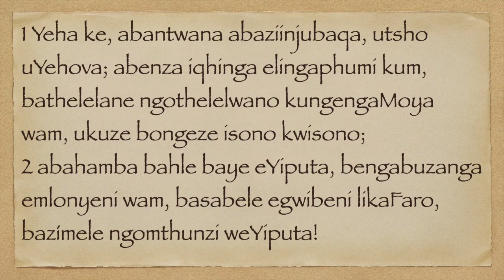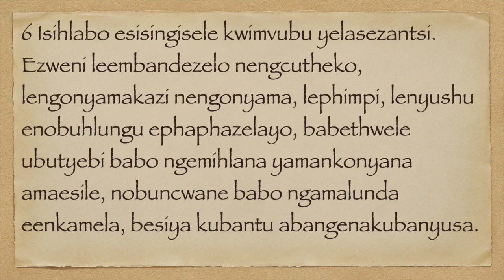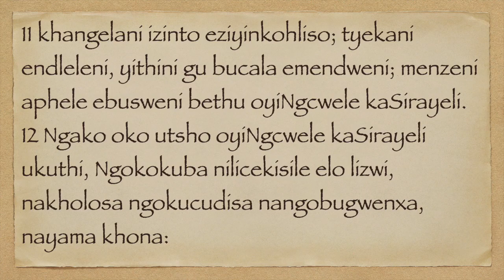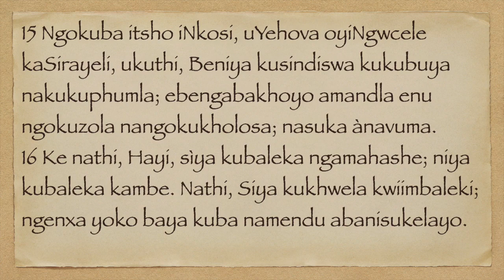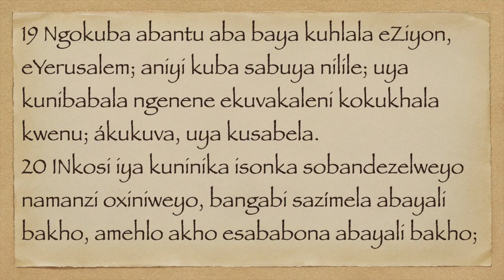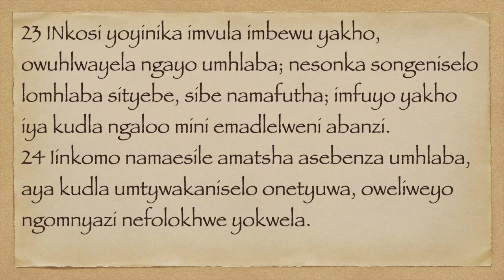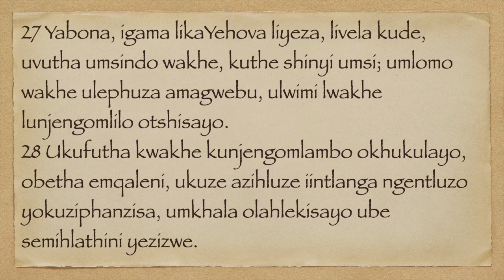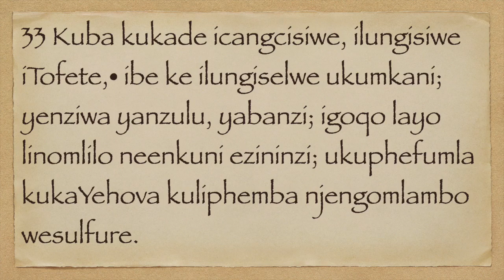UISAYA 30 XHO75